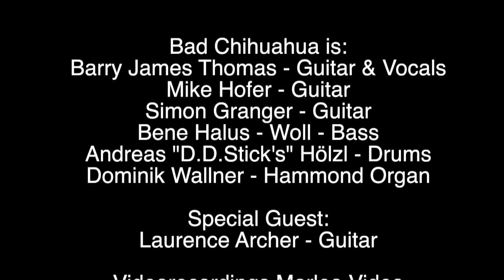Remember Phil & Gary 2019 (Off) Bad Chihuahua ft.Laurence Archer - Rosalie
Recorded during Remember Phil & Gary 2019
Muziekcentrum de Bosuil Weert (NL)
Februari 2nd 2019

Bad Chihuahua is:
Barry James Thomas - Guitar & Vocals
Mike Hofer - Guitar
Simon Granger - Guitar
Bene Halus - Woll - Bass
Andreas "D.D.Stick's" Hölzl - Drums
Dominik Wallner - Hammond Organ

Special Guest:
Laurence Archer - Guitar

Videorecordings Marleo Video
Edited Peter Vleeshouwers
Audiomix Bad Chihuahua
Written by  Bob Seger